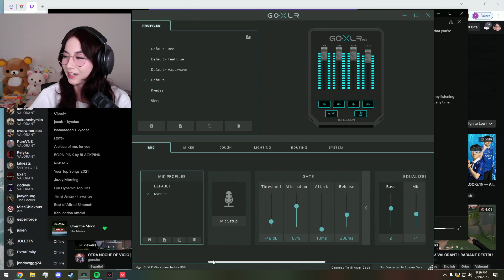Yet Another Day In The Community